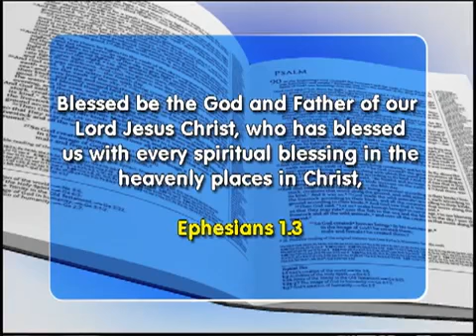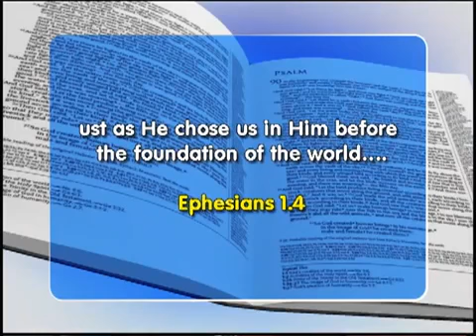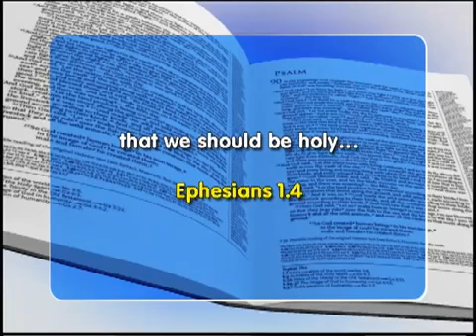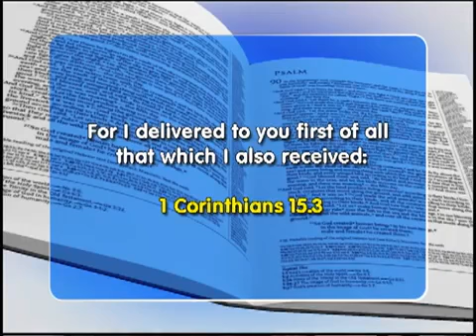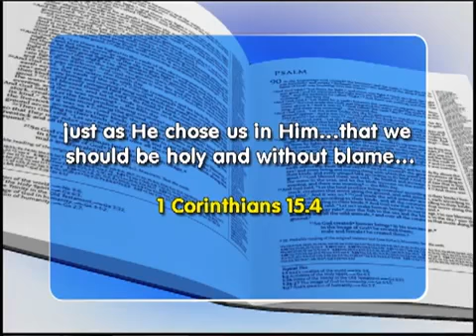Faith Show 2001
Ephesians 1:3 - Blessed be the God and Father of our Lord Jesus Christ, who has blessed us with every spiritual blessing in the heavenly places in Christ,